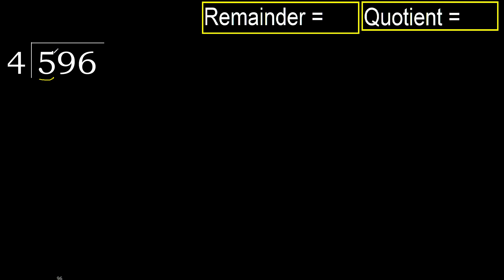Divide 596 by 4 , remainder . Division with 1 Digit Divisors . How to do